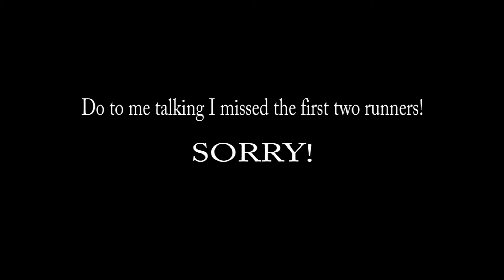Tilghman's Regional May 11, 2013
Tilghman boys and girls win